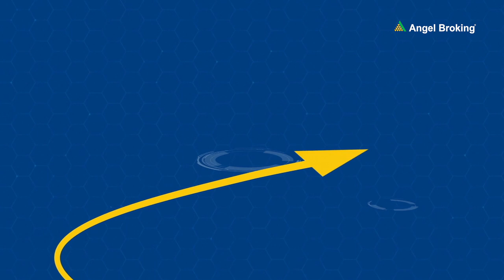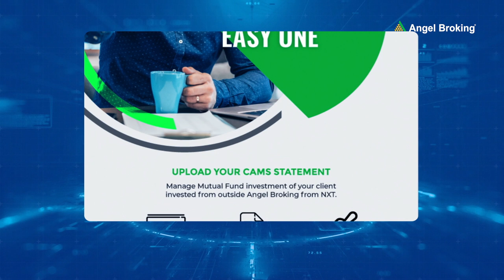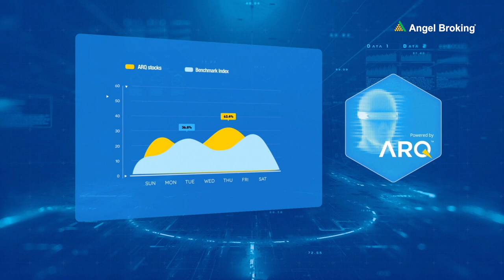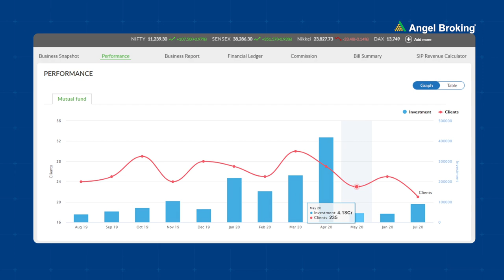Introduction BEE NXT Platform - MutualFund Exclusive Partner Portal From Angel Broking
Mutual fund exclusive Partner portal BEENXT powered by Angel Broking Ltd. With BEENXT an MF Sub-broker can source mutual funds to his clients digitally & hassle-free without any paperwork from anywhere, apart from business BEENXT is a tool which does the business analysis, MF research & a complete back office of Sub-broker where SB can check his brokerage report/payments etc along with servicing his client for MutualFunds.

BEENXT is mobile responsive & does not require a laptop hence can be accessed from Mobile & tabs.

Few features of BEENXT:

1. KYC to investment for clients in less than 2 minutes

2. CAMS upload feature where SB can access client portfolio outside of Angel Broking Limited

4. SB can research best MF for his clients by fund comparison feature

5. Can share & download AMC statements from BEENXT

6. Transparent system & easy to use

7. You can register as PoSP & book insurance policy from BEENXT